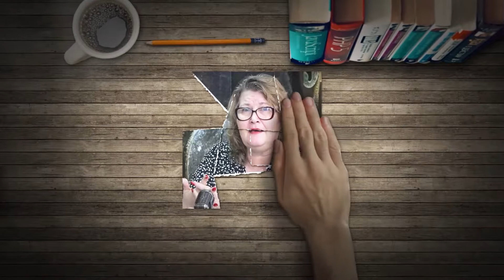Ziana - un drum al căutării și regăsirii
Astăzi avem ca invitat o doamnă care a ales calea renunțării pentru a renaște. A renunțat la un trai tihnit, care îi oferea siguranță materială, în Germania și își urmează calea inimii, a purității, a adevărului, în România. În natură...
Realizator: Emilia Miron
Invitat: Ziana
Editor-montaj: Nicu Miron
Producător: Bogdan Radu Giurgiu